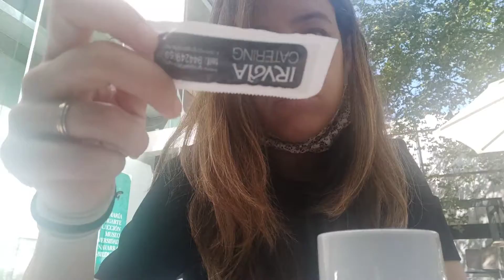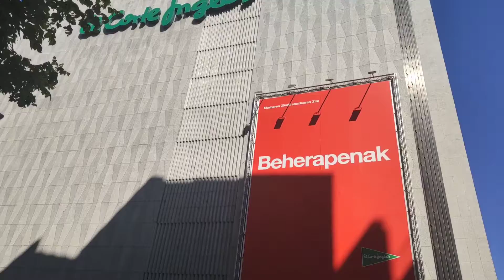BILBAO TURISMO. VLOG VERANO [VAMOS DE NOVIOS + ACABO COMPRANDO EN EL CORTE INGLES].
En este vlog de verano: por fin, conseguimos una tarde íntima "de novios"! y me fui de compras a el Corte Inglés! ¿Que vestido compré? Paseamos por Bilbao.